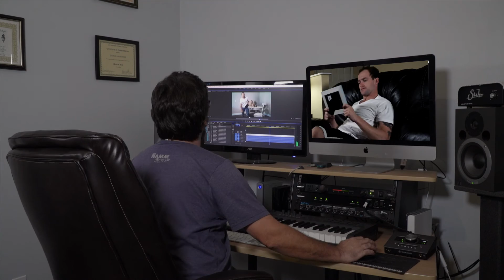George S Editor Reel June 21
My most recent Editing Reel